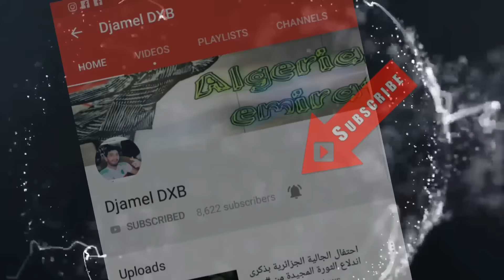Celine Dion "ashes" Dubai Mall fontain